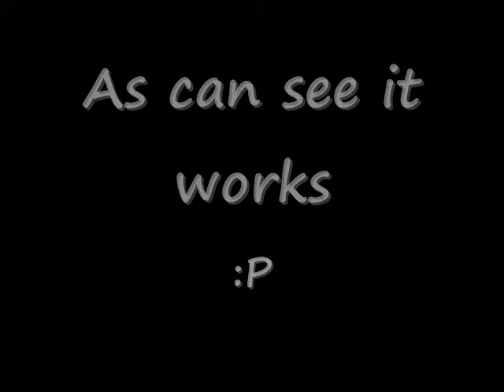The Box Test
Nick Wanted To Test My New Box Before We Played Paintball...